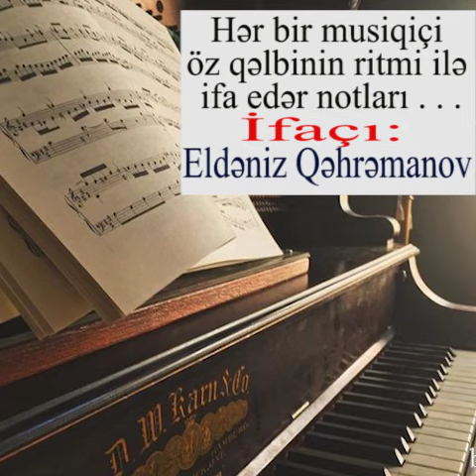Şəfiqə Axundova Həsrətindən